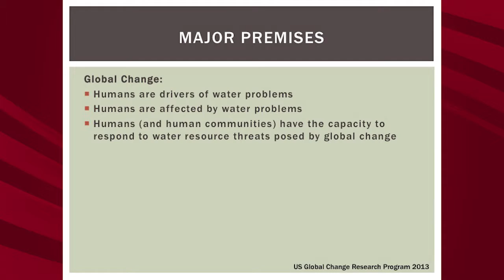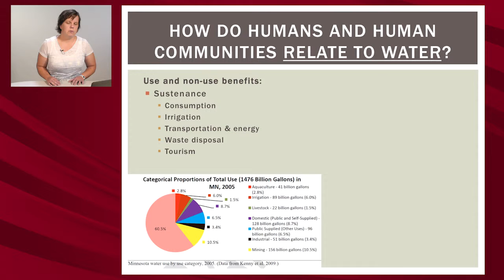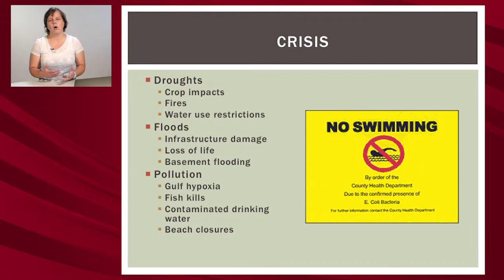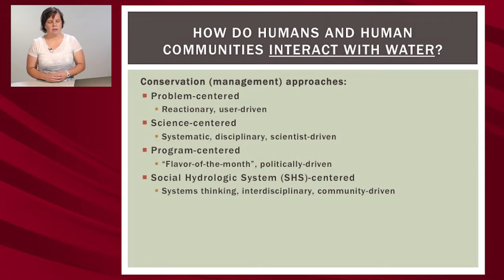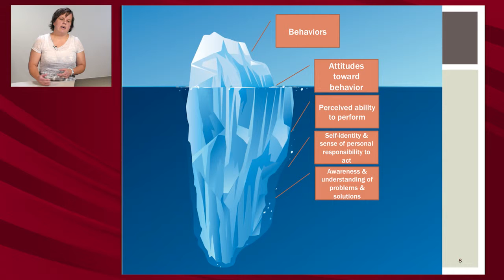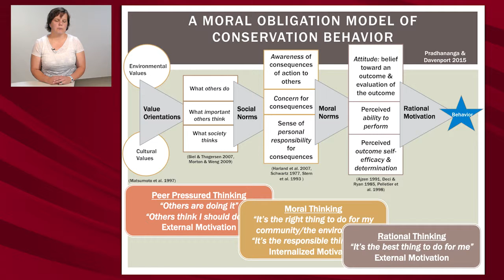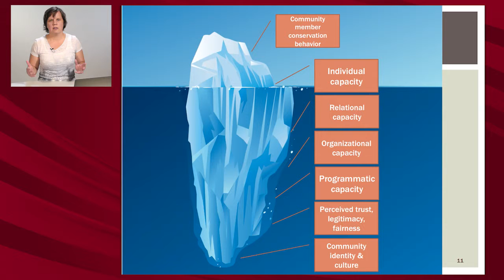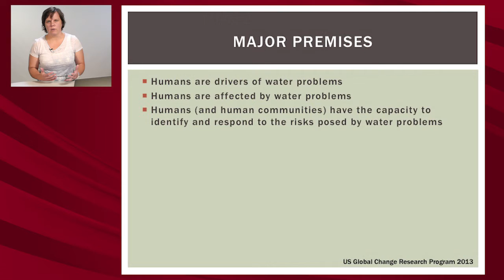SSM 3301: Mae Davenport